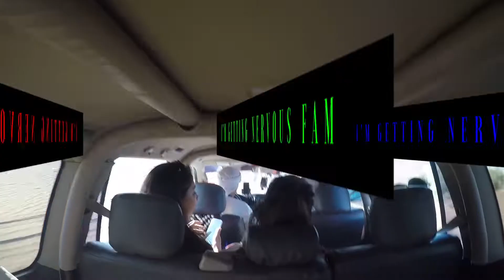DUBAI UAE Adventure | I rode a Camel | AEdventure: Middle East | Vlog 5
Hey babes,

Hope everything is as fabulous as always!
I cannot wait to show you another AEdventures I did in the Middle East!Take note, this video is a montage of clips I did when I was in Dubai. Fun fact, at this point, I had no intentions of vlogging and posting this on YouTube. I found these clips as I was going through my photos and decided to edit and post it so I can share the world the beauty of Dubai. These clips were from 2016, so that was quite some time ago, even before I started YouTube! Watch the ciphered and enjoy the trip with me on my Dubai UAE Adventure !

I had so much fun reliving these memories and I cannot wait to share it to you! Love you so much,

AE
xx

Get a chance to have a shoutout on my next video!

These are the simple steps you should do. Piece of cake!

Good luck!
 I’ll try to make a shoutout as much as I can so I can say your name with such pride and joy. Thank you so much!